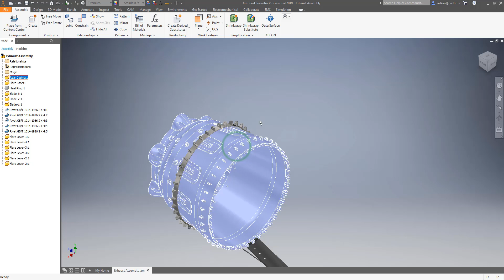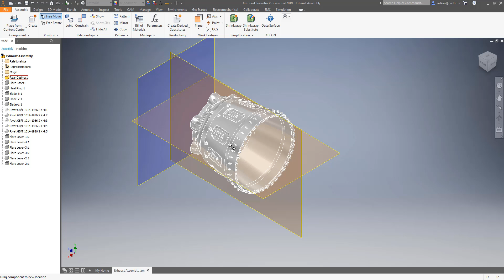Inventor 2019 Montaj Free Move